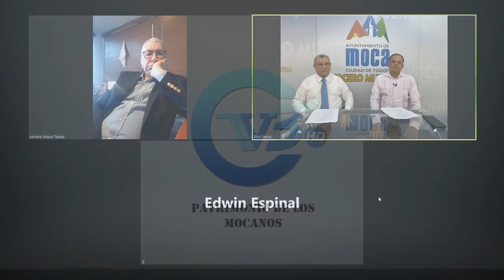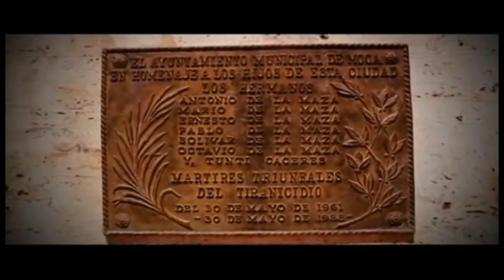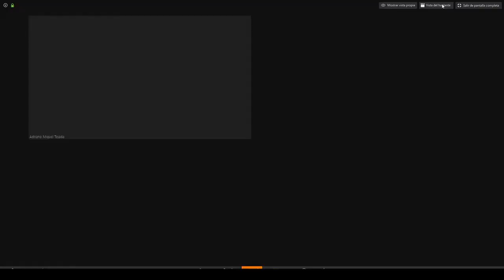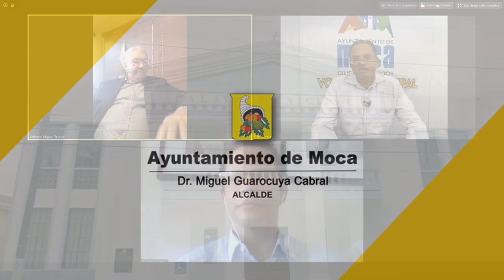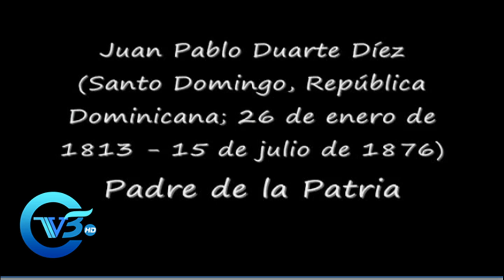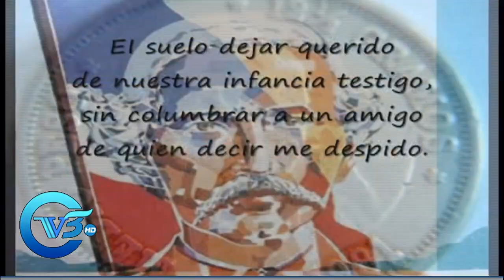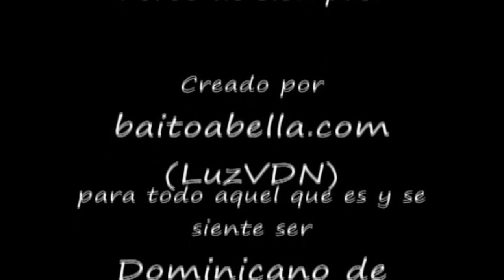VOCERO MUNICIPAL SABADO 2 MAYO 2020